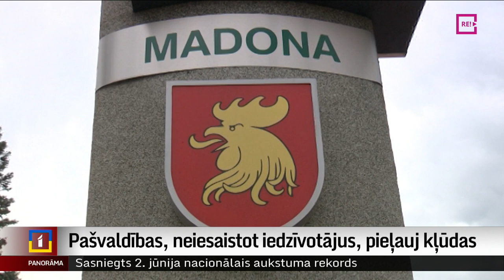Pašvaldības, neiesaistot iedzīvotājus, pieļauj kļūdas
Lēmumus pieņem, bet iedzīvotājus to pieņemšanā pašvaldības neiesaista vai arī iesaista formāli – tādos veidos, kas lielākajai daļai neļauj saprast, par ko ir runa, ne arī to, kā šis lēmums varētu ietekmēt viņu dzīvi. Tik bargi ir Valsts kontroles secinājumi pēc revīzijām par to, kā pašvaldības savā darbā iesaista un ņem vērā iedzīvotāju viedokli. Par atklāto un tā sekām – plašāk Zanda Ozola-Balode.